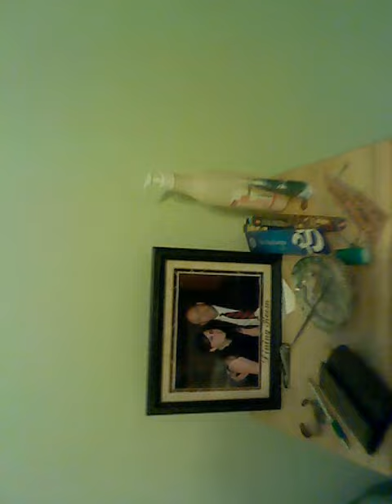My Bedroom in My New Place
I record a few random seconds of my day every day.